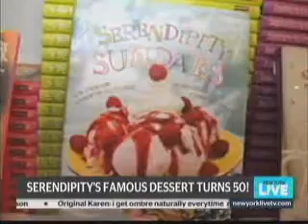Frrrozen Hot Chocolate 50th Anniversary on New York Live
Serendipity celebrates the 50th anniversary of Frrrozen Hot Chocolate with Lauren Scala on NBC's New York Live